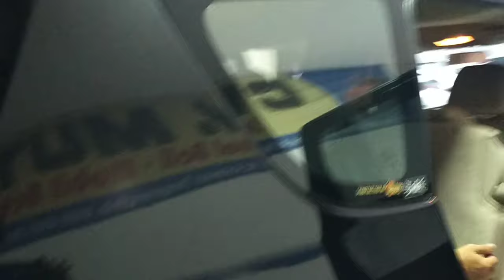BATTLE REVIEW R3 GL MT 2016 WITH SUHU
R3 GL MT 2016 murahh pass dikantong

Butuh mobil second berkualitas
Hubungi Saya

Best Regards,